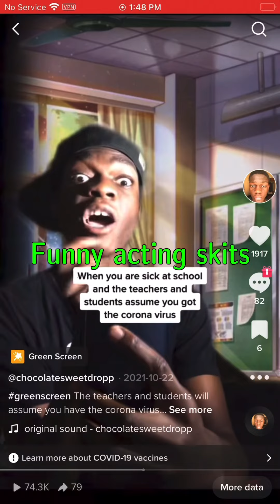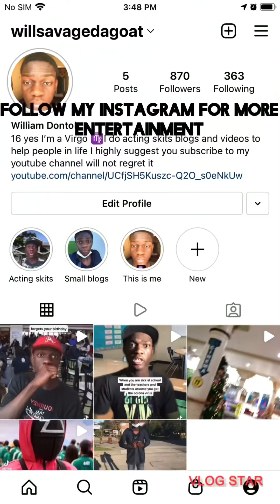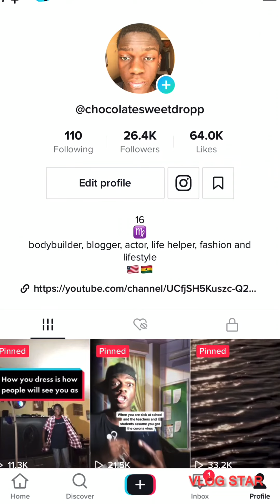Why I haven’t posted on YouTube for a while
I explained the reason of why I haven’t uploaded on YouTube for almost 2 weeks